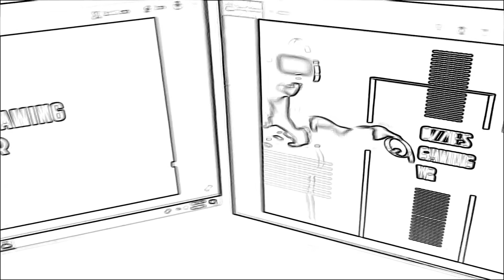Oculus Quest New Games : Bonus PSVR sale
Short talk about new Oculus Quest games and in depth discussion about PlayStation end of year sale for vr titles.